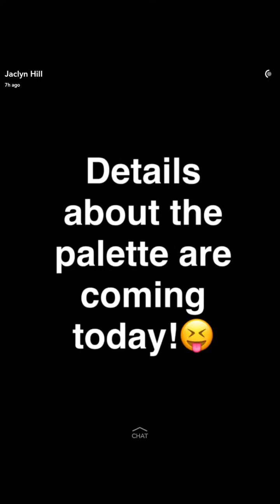Jacklyn Hill Reveals Her New Pallete| SnapChat Story